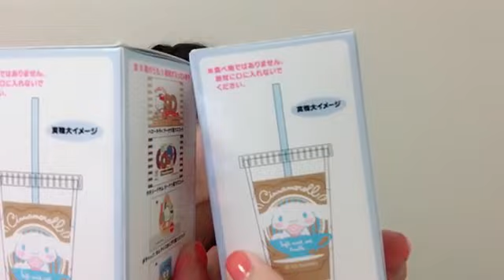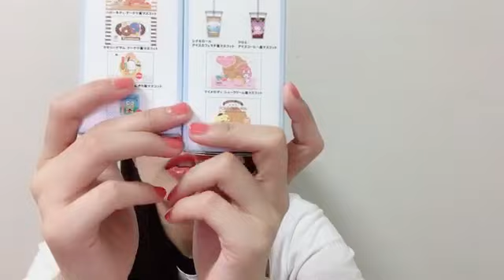2023年09月04日 19時57分51秒 行天 優莉奈（AKB48 チーム4）